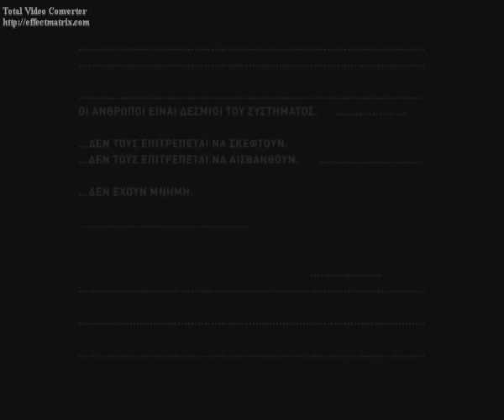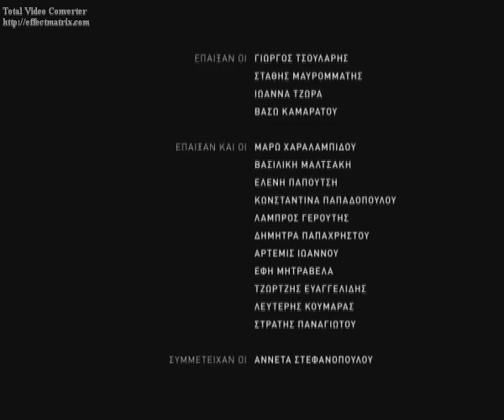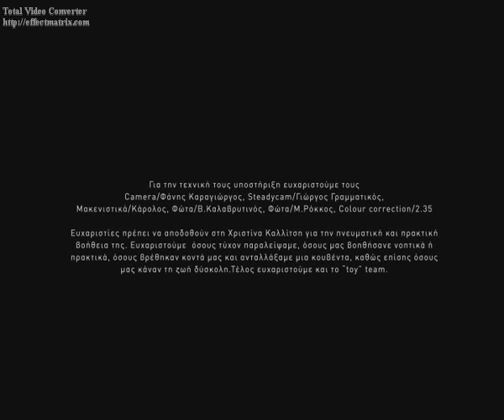awakeness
A film made for 48hfp  festival, in 2008.  Athens Greece.
Directed by Christos Xenitopoulos.
Sci-Fi category.